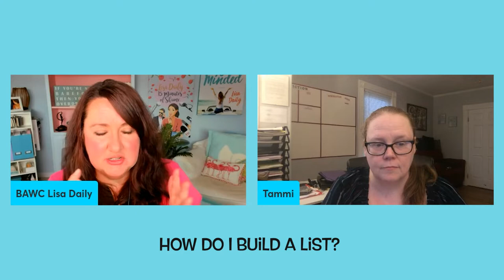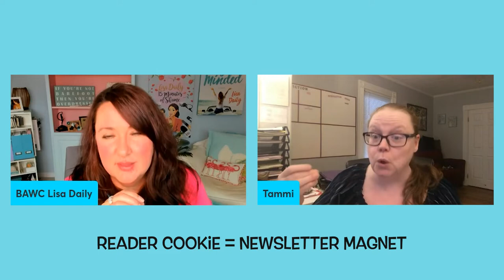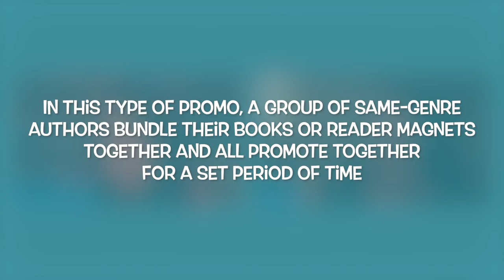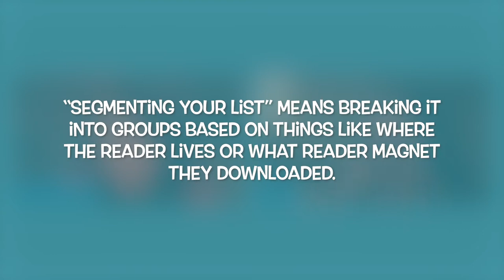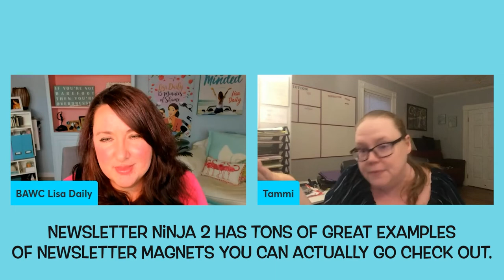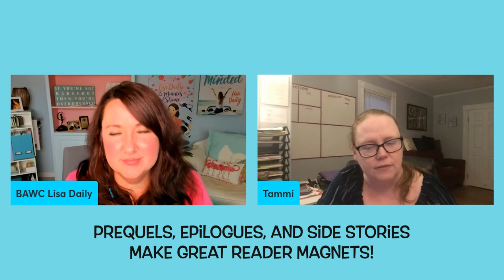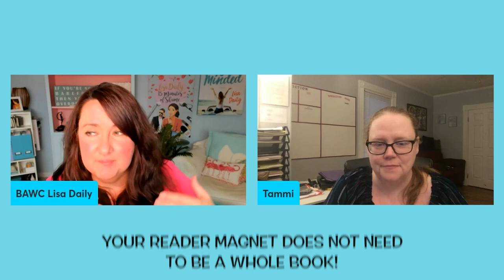How to Start an Author Newsletter! | Newsletter NinjaTammi Labrecque (PART 2)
How do you start an author newsletter? If you want to sell more books and build an army of raving fans, you don’t want to miss today’s interview —  I’m talking with the Newsletter Ninja herself, Tammi Labrecque, author of Newsletter Ninja 1 and Newsletter Ninja 2. In this EPIC interview, Tammi and I discuss:

PART 2:
How to start an author newsletter
How do you build your author newsletter list?
What's a convertible cookie?
How do newsletter swaps work?
Building author newsletter list
Growing an author newsletter the right way
Do you have to have a big list to start doing author newsletter swaps?

Watch the entire 3-part series for more goodies on:

Why you need an author newsletter
Author newsletter swaps,
Building author platform - and why you need to,
Grow author platform
How to grow your author email list
How to grow author email list fast
Growing author newsletter
Plus,  more building author platform and book promotion ideas!

Newsletter Ninja 2 is on sale now
Newsletter Ninja book 1

About me: I’m Lisa Daily, internationally bestselling, traditionally-published (Penguin, Random House, St. Martin’s) author of 10 novels and non-fiction books. I'm here on YouTube to help you write your best book and get it published. Sound good?

DON'T MISS OUR WEEKLY WRITING SPRINTS EVERY WEDNESDAY FROM 11 AM - 1 PM EST !

Like this video? Have a writing or publishing question?  Please feel free to drop me a line in the comments below and I’ll do my best to answer in a future video -- I’ll be posting new writing advice videos on Mondays & Wednesdays.

xxLisa

write faster subliminal